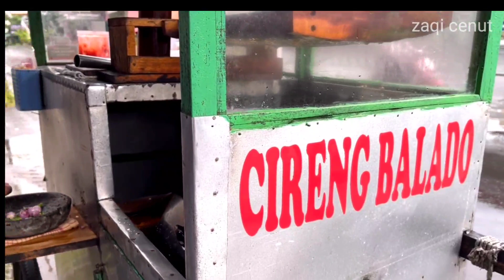CIRENGNYA MAS ARI DEPAN POM JOYO TERNYATA ENAK BANGET